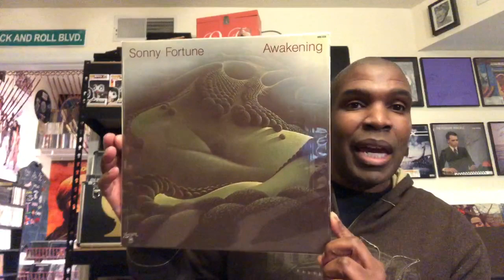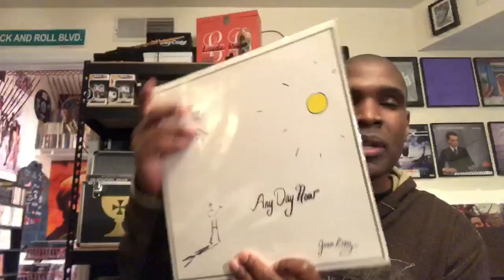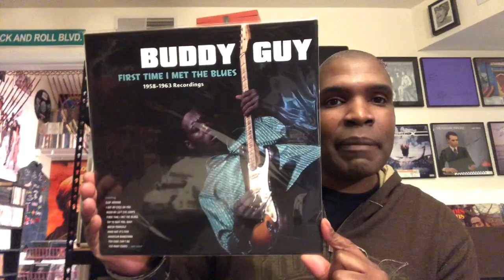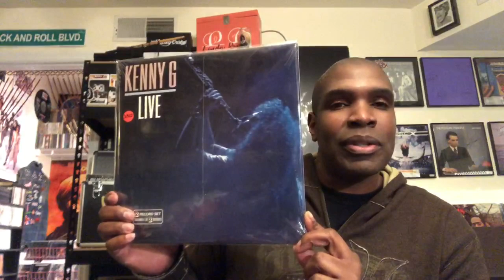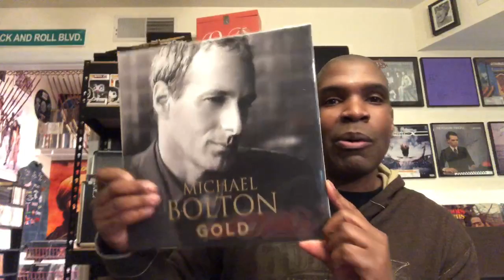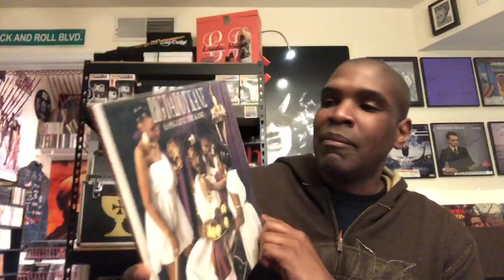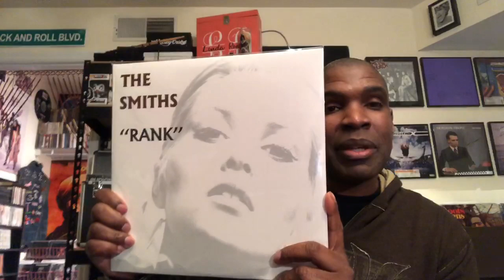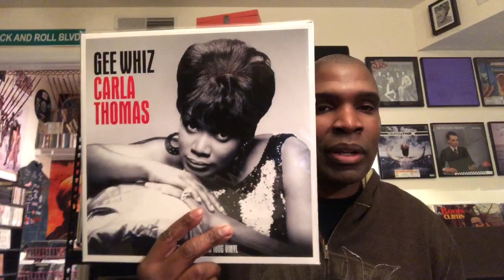Vinyl Collection 224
Just a bunch of random pick ups. Cheesy, Cool, and everything in between lol